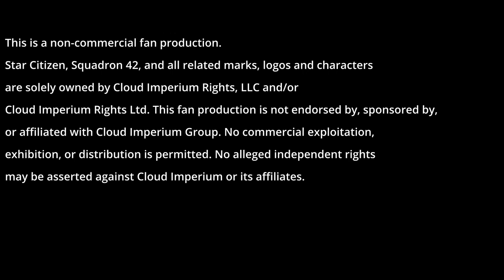Die Treibstofffalle #2 (Grobschnitt)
Besucht mich doch auch auf Twitch! Link findet ihr unten!
Danke an die Orga und DukeDred für Cut / Umsetzung und Ideen
Jeder kann dort mit dran teilnehmen und mitwirken

💰 Produktplatzierung 💰
▶️Klazmo new clean energy
20% auf Erstbestellung mit ngeniustv20 auch für Bestandskunden 20%
Auf jede weiter Bestellung könnt ihr dann mit ngeniustv als Code bei der Bestellung 10% sparen!

Mit einem Kauf über diese Links unterstützt du den Kanal ohne dafür mehr zu bezahlen!